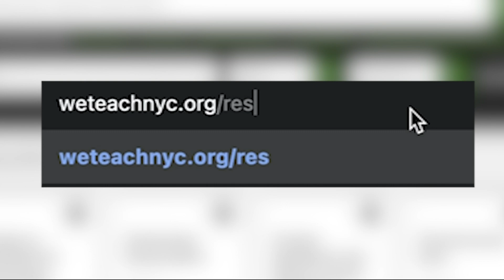Expert weighs in on how to talk to kids about racial injustice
Executive Director of Counseling in Schools Kevin Dahill-Fuchel says not only will children have questions, but parents should angle the conversation to ask their children questions.